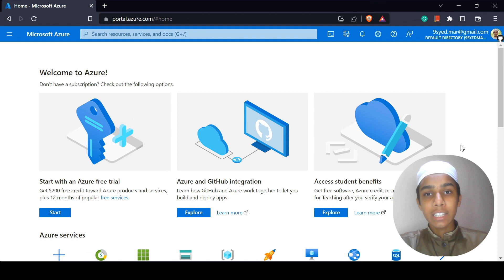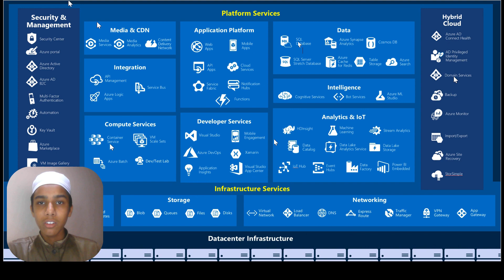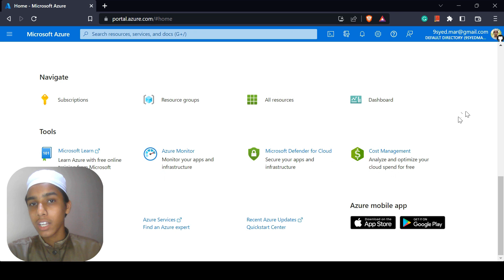Azure Regions - Azure Fundamentals - Part - 11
In this video, we will be talking about Azure Resource Manager.